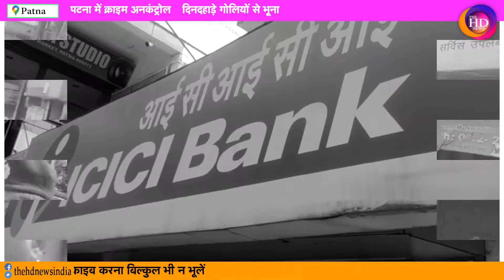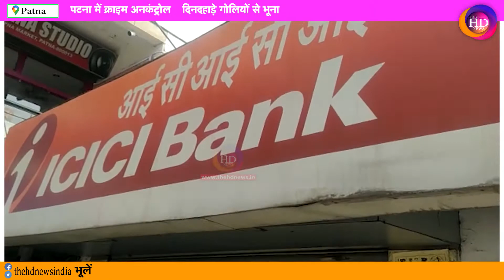PATNA में अपराधियों का तांडव जारी, ATM Cash Van से नौ लाख की लूट !TheHDNews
PATNA में अपराधियों का तांडव जारी, ATM Cash Van से नौ लाख की लूट

Anchor: